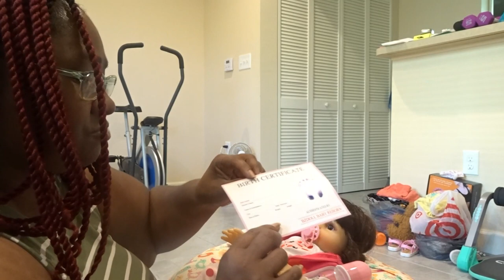A SURPRISE BOX OPENING MY LITTLE CHERRIES ENJOY THIS VIDEO Pana MaCity